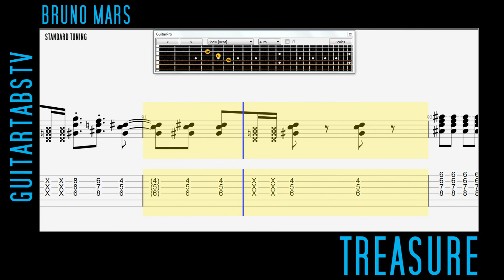Treasure by Bruno Mars EASY Guitar Pro Tabs & PDF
Learn how to play 'Treasure' by Bruno Mars - EASY rhythm guitar tab as arranged & shared by a7xstl on Ultimate Guitar.  In standard tuning.